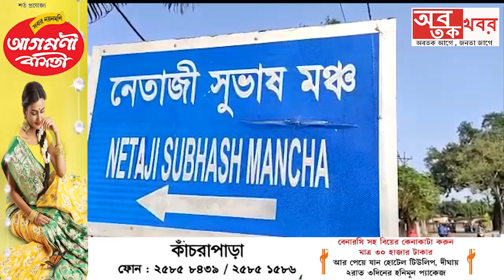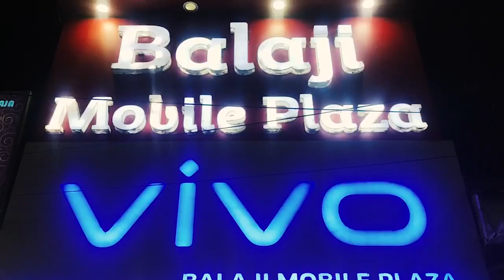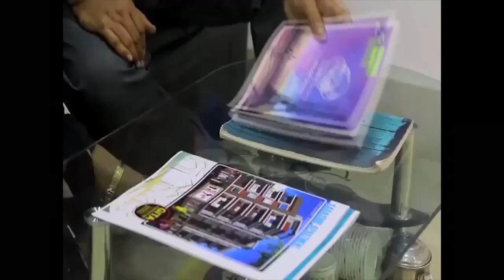ইসলামপুর নেতাজী সুভাষ মঞ্চ জরাজীর্ণ অবস্থায়ঃ বিপাকে সংস্কৃতি প্রেমীরা...